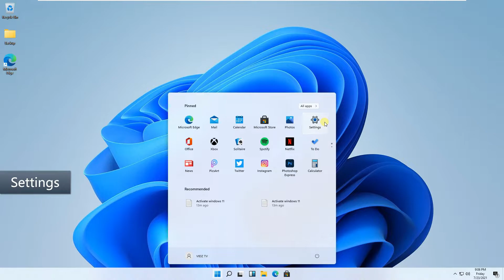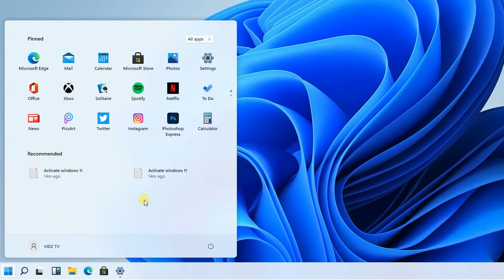Windows 11 taskbar from center to left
Windows 11 taskbar move to left side.
Follow the easy steps in this video.